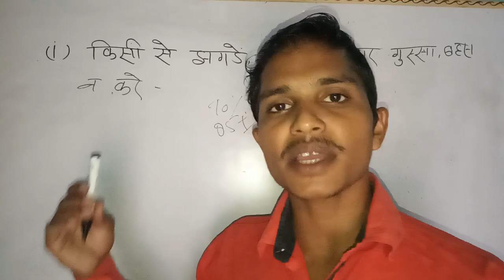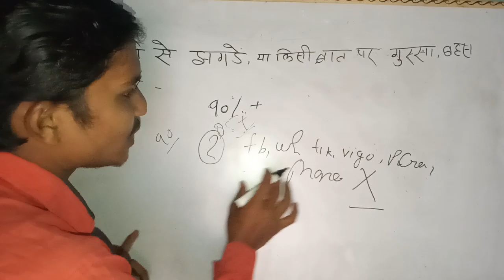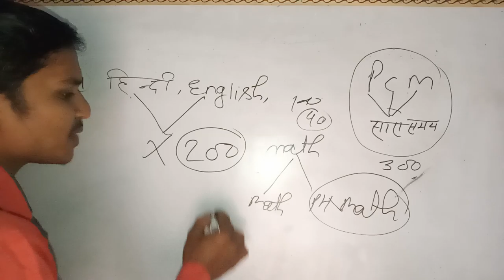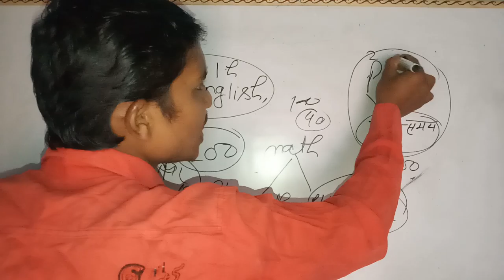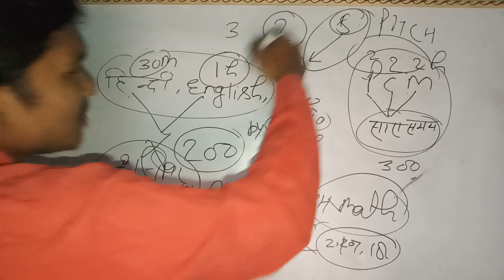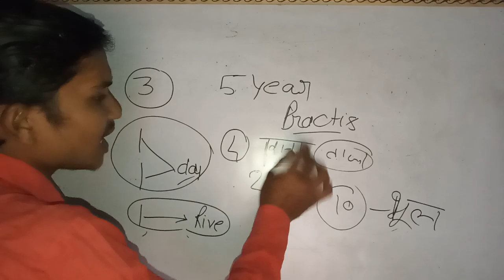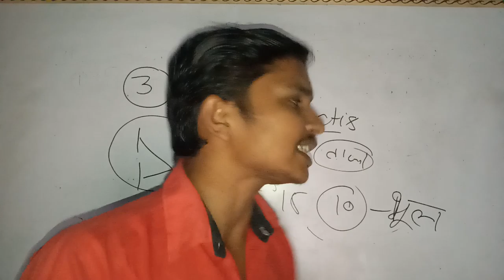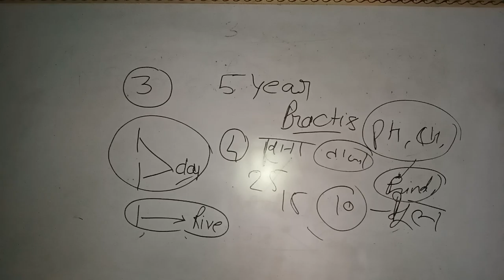नवम्बर(November) से पढ़कर बोर्ड परीक्षा 2020 में 90% कैसे लाये,/ये 5 tips जो आपको Topper बना देगा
Your problems

2018 board exam question paper
12th physics ki taiyari kaise kare
October se kaise padhe arts ki padhai
class 12 up board ki taiyari kaise kare
10th board exam paper 2017
नवम्बर(November) से पढ़कर बोर्ड परीक्षा 2020 में 90% कैसे लाये
ये 5 tips जो आपको Topper बना देगा
ToppersTimetable
Success knowledge
Successknowledge
Up_board_exam_2020
board exam me copy kaise
likhe
board exam me copy
check kaise hoti hai
kare
likhne ka tarika
likhi jati hai
likhne ka best tarika
bhare
likhen
hoti hai
बोर्ड पेपर में लिखने का तरीका
बोर्ड पेपर में कैसे लिखा जाता है
बोर्ड पेपर में कैसे लिखें
बोर्ड पेपर में कॉपी लिखने का
तरीका
बोर्ड पेपर में कॉपी कैसे लिखें
बोर्ड पेपर में आने वाले प्रश्न
बोर्ड पेपर में क्या-क्या आएगा
बोर्ड पेपर में कैसे लिखते हैं
बोर्ड पेपर में क्या क्या आता है

Dosto aaj ki is video me maine aapko very most important topic aal subject class 10/12 बोर्ड exam में 90% marks कैसे la सकते ho only november से पढ़कर इन सबकी टिप्स and ट्रिक  Ko full Explain karne ki puri kosis ki hai ummeed hai ye aapko pasnd aayegi

       Part 2.

क्रम समायोजन